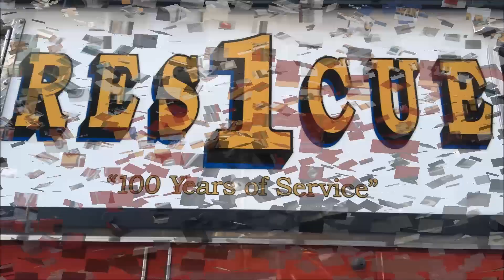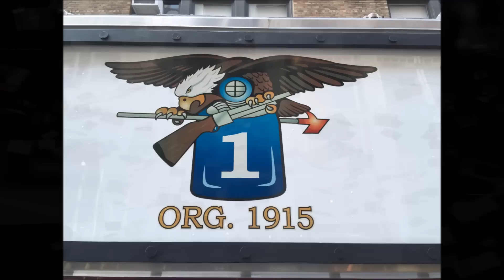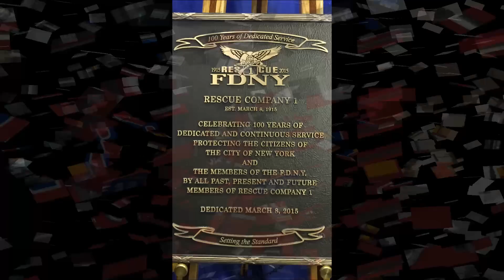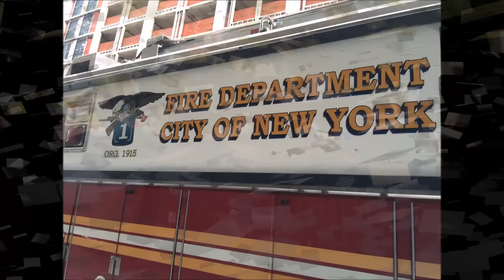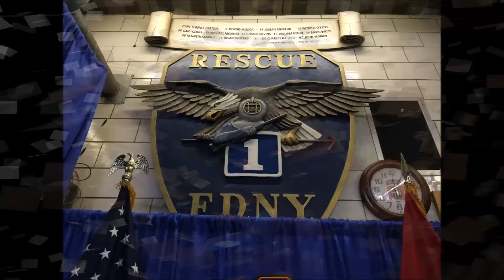SPECIAL FDNY RESCUE 1 VIDEO TO SHOW MY APPRECIATION ON IT'S 100TH ANNIVERSARY - 03/08/15. GOD BLESS.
HERE YOU WILL SEE A SPECIAL FDNY RESCUE 1 VIDEO TO SHOW MY APPRECIATION ON IT'S 100TH YEAR ANNIVERSARY TODAY MARCH 8, 2015.  GOD BLESS THE FIREFIGHTERS OF FDNY RESCUE CO. 1 ALWAYS AS WELL AS ALL OF THE FDNY FAMILY.  HAPPY BIRTHDAY TO THE FDNY RESCUE CO. 1.